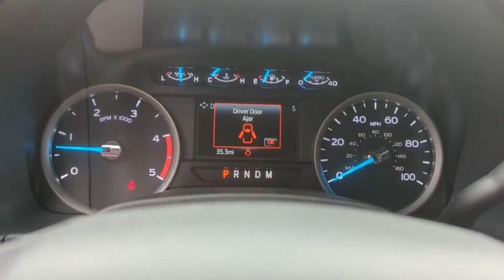2022 Ford Super_Duty_F-250_SRW XLT Peoria AZ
New 2022 Ford Super_Duty_F-250_SRW XLT available at Peoria Ford Fleet located in 9130 W. Bell Rd, Peoria, AZ, 85382.

Please mention the stock NEF64931 when you contact the dealership for this vehicle.